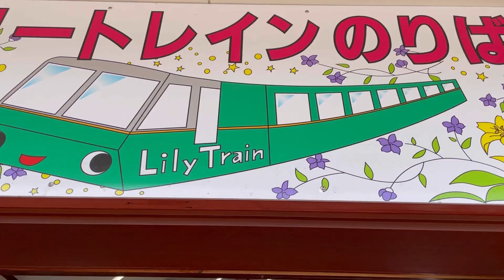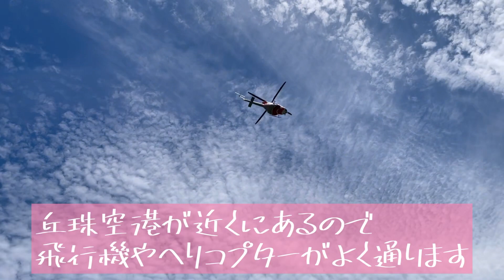【年に一度のリリートレイン】双子、見てると乗りたくなるの巻【四人育児】百合が原公園へ